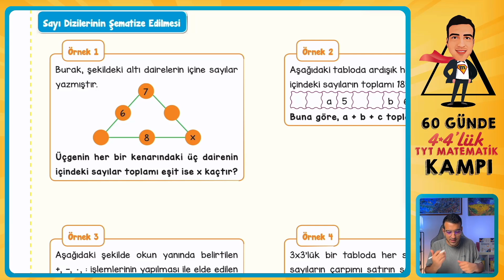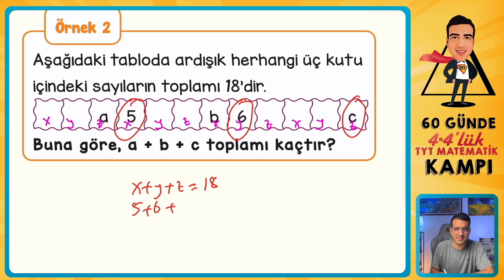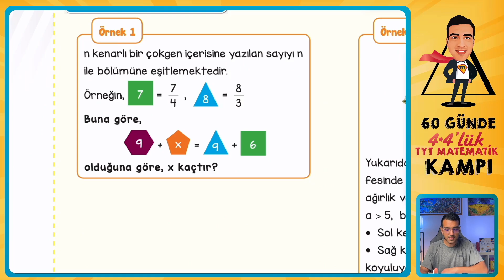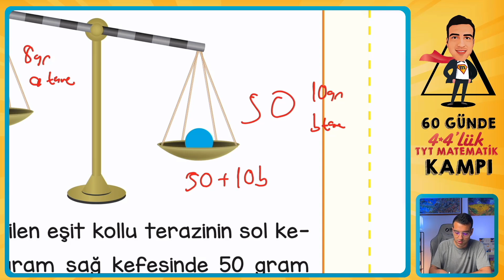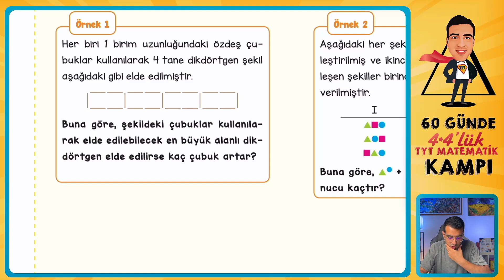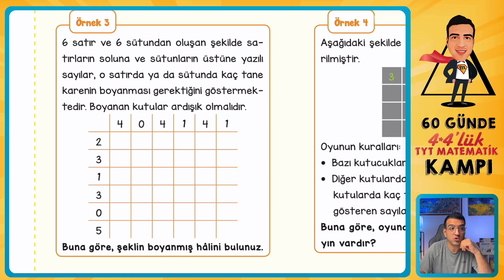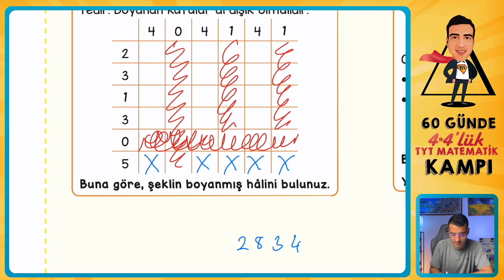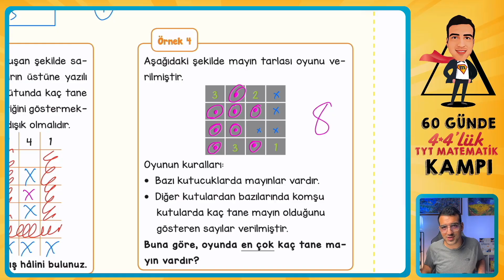Rutin Olmayan Problemler I 4*4'lük TYT Matematik Kampı I 45.Gün I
00:00-01:42 Giriş
01:42-21:25 Video Ders Kitabı